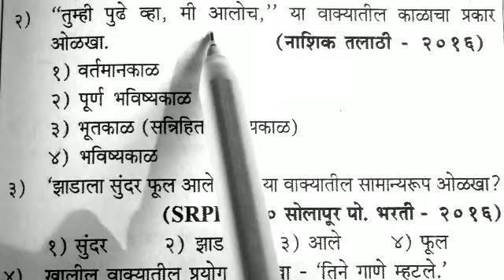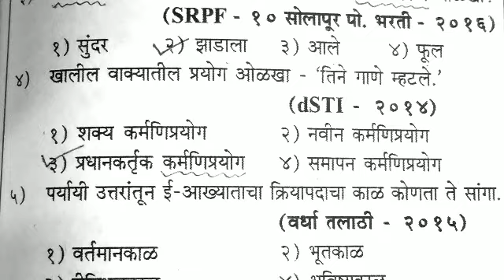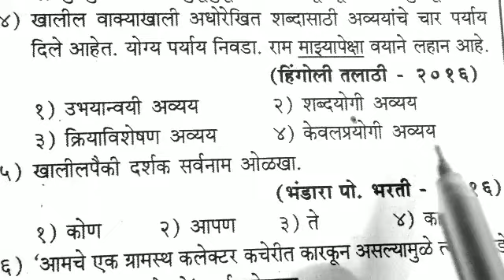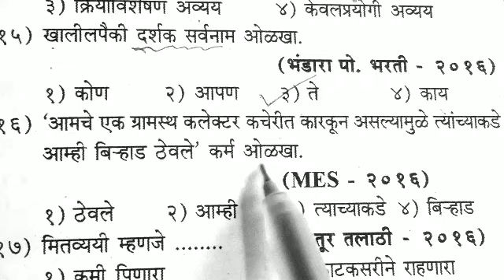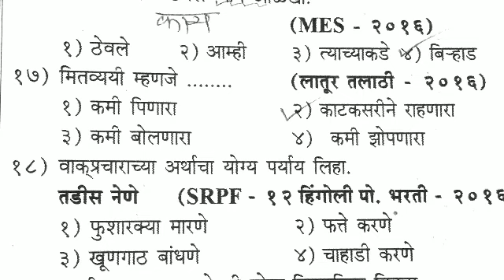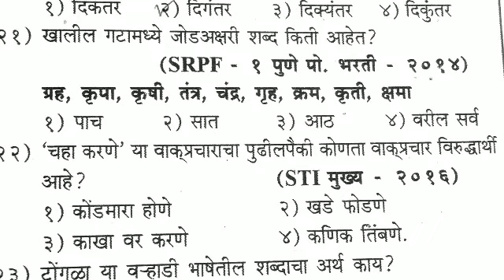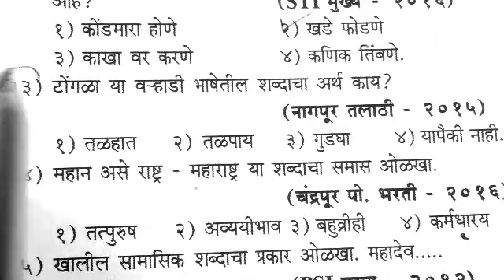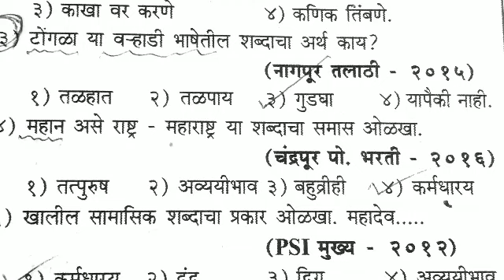👍तलाठी भरती रिपीट मराठी व्याकरण ठोकळा प्रश्ऩ 📝सर्व Shifts नुसार 25 प्रश्ऩ#ZP#MIDC/ग्रामसेवक/नगरपरिषद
👍तलाठी भरती रिपीट मराठी व्याकरण ठोकळा प्रश्ऩ 📝सर्व Shifts नुसार 25 प्रश्ऩ#ZP#MIDC/ग्रामसेवक/नगरपरिषद@dynadipexamstudypoint